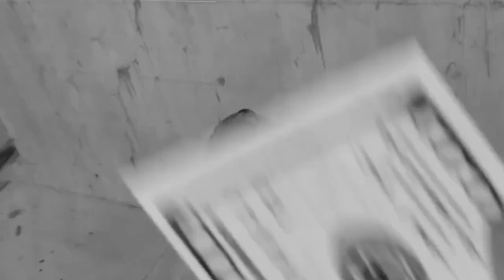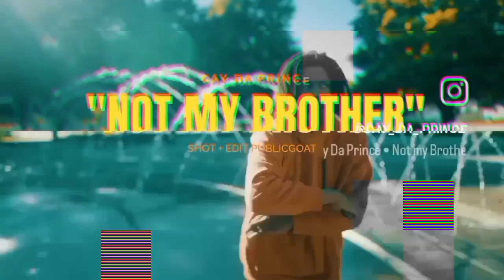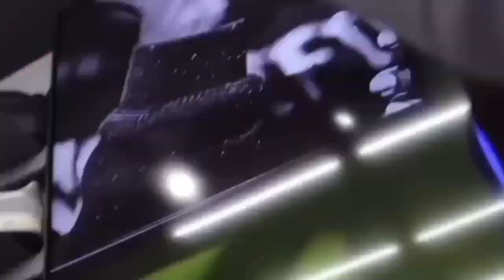Monday Night MixTapes-2024 Vol.1 With 050Kanan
And This Video You will see New upincomingartist trowback hiphop Mix With drillmusic DOPE interviews Freestyles & Battle raps